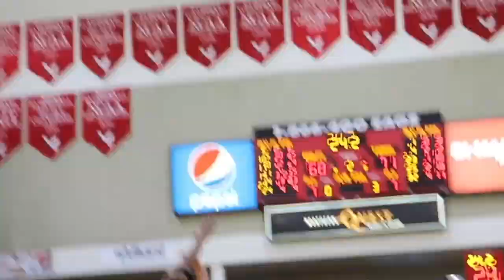Mason Peatling Senior Year